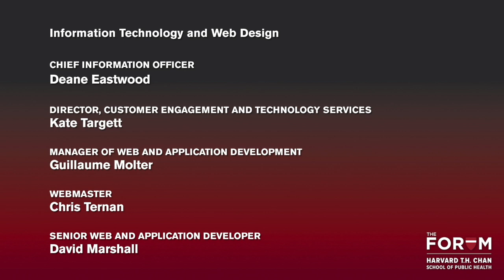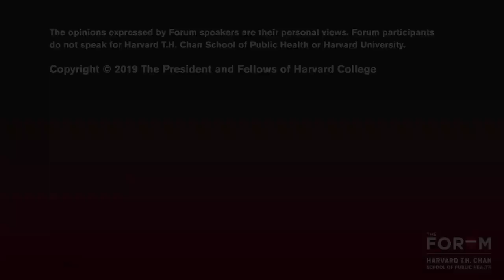Mental Health and Wellness for Students of Color: Transitioning to College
Amid the bustle on U.S. college campuses, a growing challenge is causing concern. Many college students of color report mental health issues–including depression, anxiety and, among some groups, increased risk for suicide–that are not well understood or effectively addressed. According to surveys conducted by Harris Poll, students of color feel both more isolated and more overwhelmed than their white classmates. At the same time, they are less likely to seek counseling services on campus.

Bringing together experts with diverse experiences and perspectives, this Forum explored how colleges can better support the social, emotional and mental health needs of students of color, particularly during the critical transition to college. Panelists emphasized evidence-based steps and policies that can help cultivate a positive and healthy experience for college students of color.